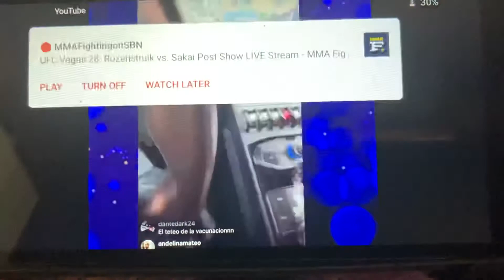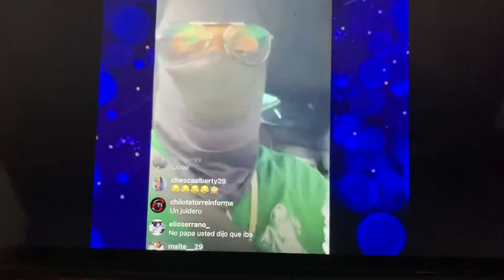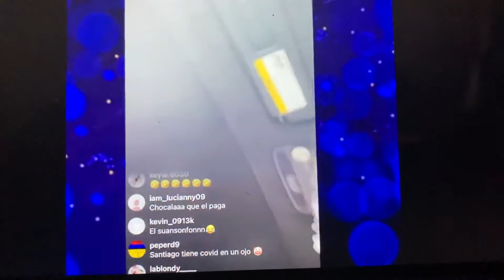ONGUITO WA LO ATRACAN Y LE QUITAN LA GORRA CON ALOFOKE